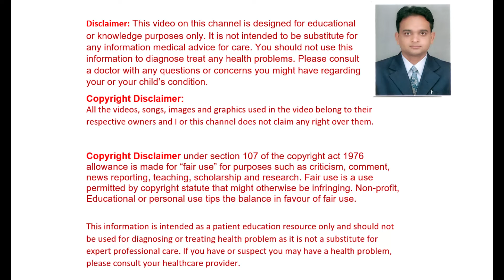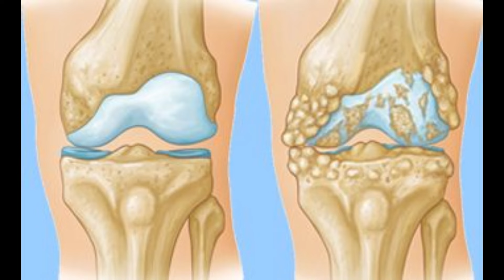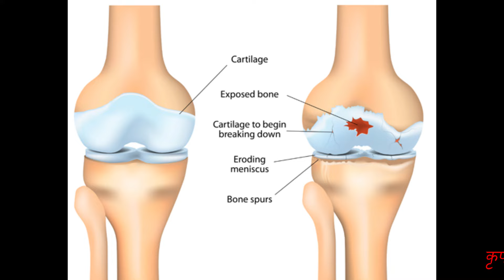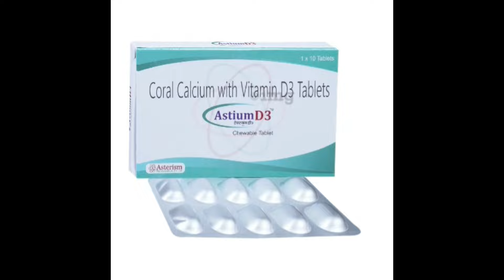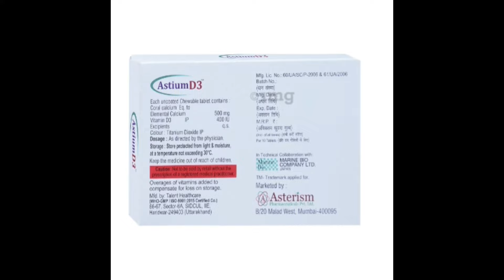Astium -D3 Tablet | Coral Calcium | Vitamin D3 | हड्डियों का दर्द,मसल्कास दर्द | Asterism Pharma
Improves calcium absorption. Reduces fatigue. Keep bones and muscles healthy